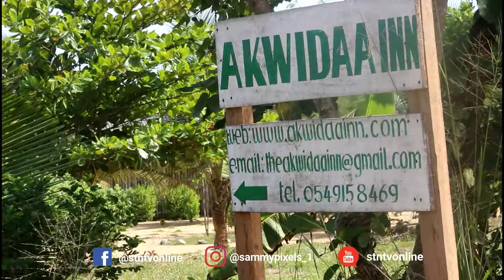ohyh gijsrc awoshia mp4